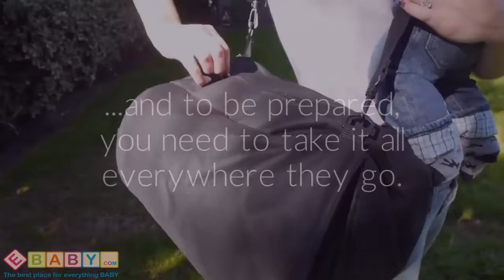Baby Sak Diaper Bag " The Best Diaper Bag on the Market" for 2016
The Baby Sak Diaper Bag has been rated the #1 Diaper Bag for 2016.  Check this cool Diaper Bag and see why we love it so much!